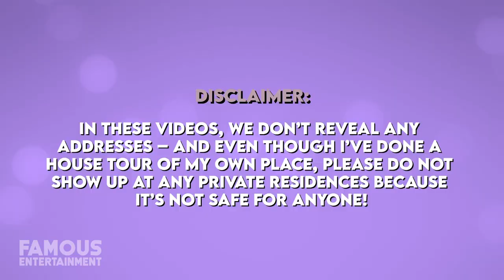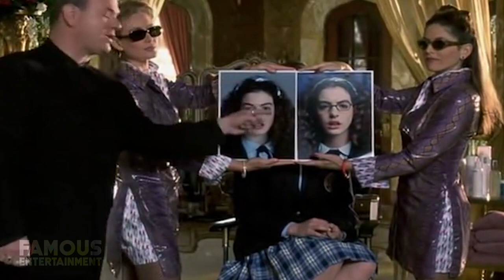Anne Hathaway | House Tour | Her Luxurious New York & Los Angeles Real Estate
Anne Hathaway, the star actress who is the recipient of many awards, including an Academy Award, a Primetime Emmy Award, and a Golden Globe is also one of the highest-paid actresses in the entertainment industry. Her films have grossed over $6.8 billion globally which has led her to some pretty luxurious real estate. Hathaway previously owned a mansion in Westport, Connecticut which she sold in 2018 for 2.7 million. Currently, Hathaway and her husband Adam Shulman have a pair of luxurious spots, including an enchanting California country home, and a penthouse that is just steps away from Central Park. We’ll take a look at the former home of Anne Hathaway, plus their historic Swiss chalet-style residence, a home that was originally built in 1906 but rebuilt after a fire in 1917. In addition, her New York City penthouse suite is situated on the top floor of an old mansion constructed more than 100 years ago. This is a house tour you do not want to miss!